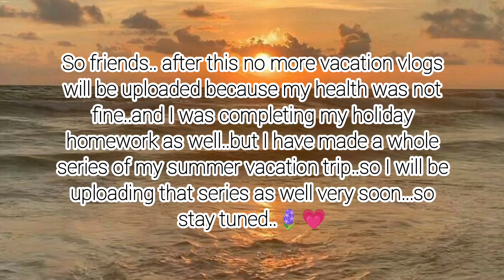Vacation Mein Bhi Classes..😭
MUSIC

💜SEE U SOON WITH ANOTHER RANDOM VLOG. 💜
💜 INTEZAAR KARNE KE LIYE THANK U...TAB TAK KE LIYE NAMASKAR..💜